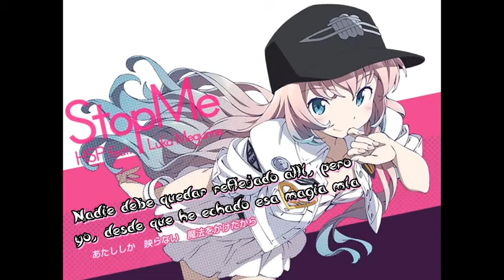Luka - Stop Me (Detenme) - Sub Español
Música / Imagen: 鼻 (HanasoumenP)
Letra Yuiko

lamento la ausensia, pero estos dias son para la familia xD pero heme aqui , espero les guste, ciertamente esta cancion tiene un estilo 80's pero esta genial!!!
eso es todo, salu2!!!